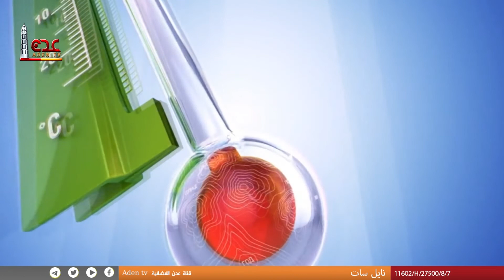حالة الطقس ليوم الإثنين في محافظات الجمهورية اليمنية 03 10 2022 | قناة عدن الفضائية